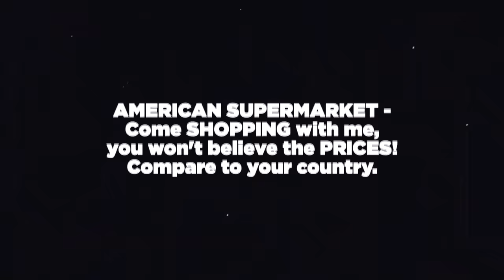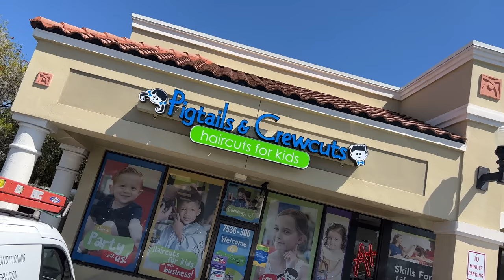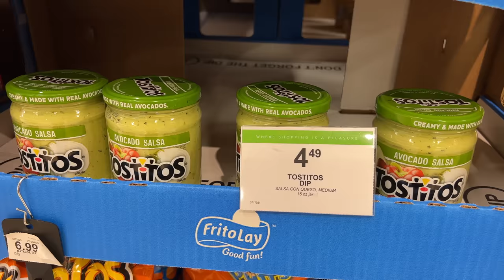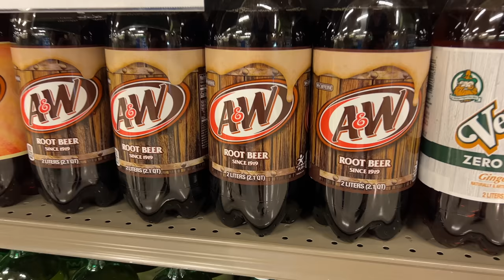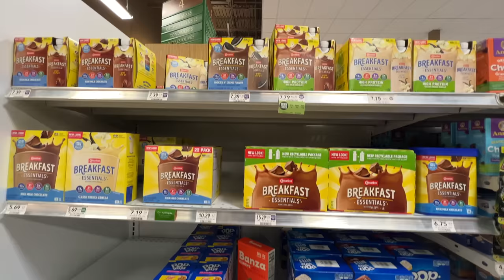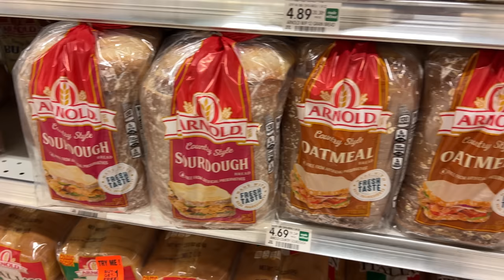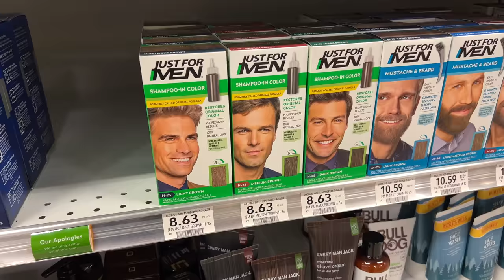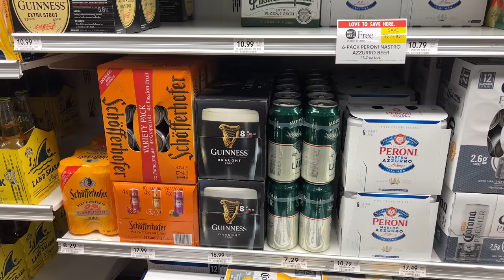AMERICAN SUPERMARKET - Come SHOPPING with me, you won't believe the PRICES! Compare to your country.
Come shopping with The MacMaster around an American Supermarket, you won't believe the prices of things compared to your country. Milk, Bread, Eggs, Meat, Frozen Goods, Breakfast Cereals Washing Powder, Toothpaste, Beer, Wine and Spirits, Follow me down every isle on my supermarket shop with my shopping trolley and just take a look at the prices and compare them to your weekly shop. The cost of living in The USA has dramatically increased in the last 2 years. This video was filmed at Publix in Orlando Florida March 2022.

A Great Weekly Grocery Shopping Comparison. Compare the prices to your country and see how the weekly shop stacks up.